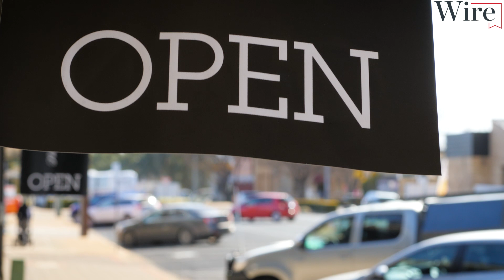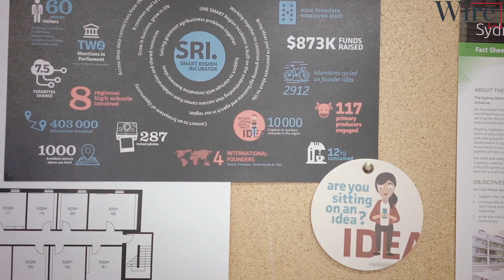Drought’s silent knock-on effect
Watch the drought’s knock-on effect from farming communities to rural towns